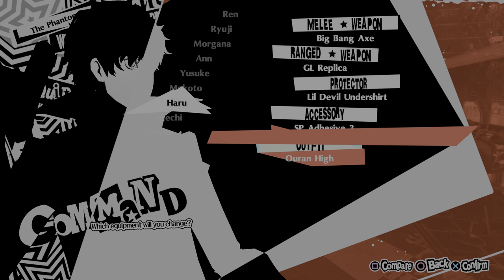Persona 5 Royal 20211009110612